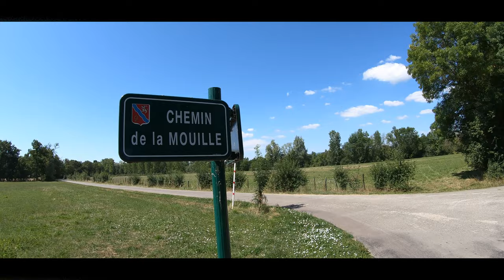AU COEUR DE LYON ! STRASBOURG NICE A LA RECHERCHE DU PANBAGNAT EPISODE 2/5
Cette année les wheelers d'Alsace ont décidés de réaliser un roadtrip de plus de 1200km de Strasbourg à Nice à la recherche d'un Pan Bagnat !
Ce deuxième épisode commence à Tournus et se termine à Lyon. L'occasion pour nous de rencontrer (enfin) Lugdu wheeler et partager avec lui son amour de la Capitale des Gaules ! On aura aussi la chance de faire connaissance avec Justin qui nous accompagnera dans cette découverte de la ville aux bouchons fameux.
Ce  roadtrip en gyroroue a été une nouvelle fois l'occasion de démontrer que nos EDPM sont un outil incroyable pour faire du tourisme et redécouvrir nos territoires.

Hopla Geiss & Roule ma Poule !